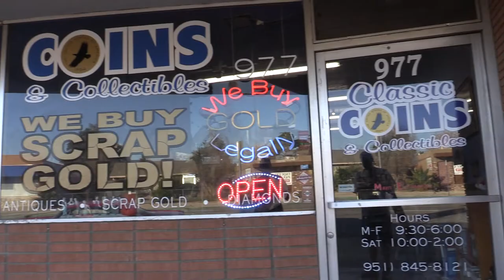Classic Coins and Collectibles Store in Beaumont California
presents: Classic Coins and Collectibles Shop in Beaumont, California. Top prices paid for scrap gold, gold rings, gold chains, dental gold, currency, placer gold, silver antiques, collectable and toys. They also buy and sell coins.

Classic Coins and Collectables store is open Monday through Saturday 8am to 6pm. Closed Sundays. Located at: 977 Beaumont Ave.

Music from Apple's iMovie Software.

Online reviews of Classic Coins and Collectibles Store:

"Love doing business with this store. Brian is a honest and personable businessman. It's good to have him in town. I buy and sell often. I could spend hours in this store. There is so many interesting items. Something for everyone!"

"I have been there 3 times to sell coins and jewelry, I have been treated nice and got much more than any of the local pawn shops offered me. Rock on Classic Coins & Collectibles!"

"Highly recommended. What amazing finds! This is one of the most interesting stores I've ever been in."